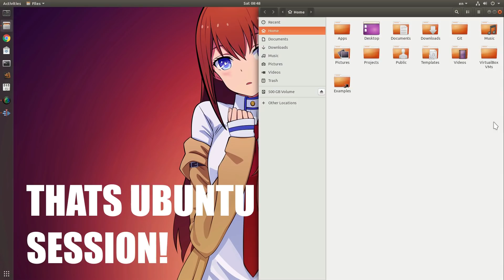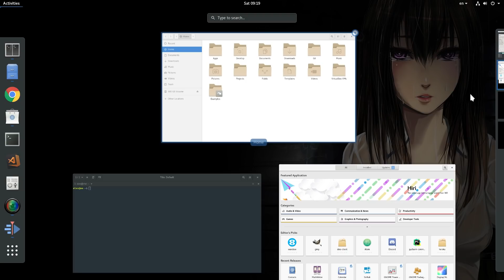How to install the default GNOME 3.26 (session) on Ubuntu 17.10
Spam video #585 :p